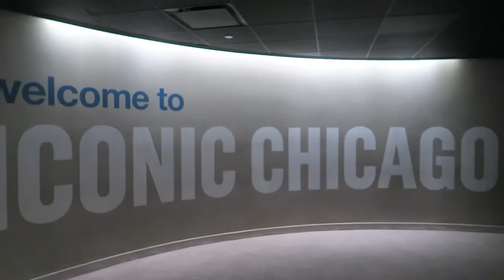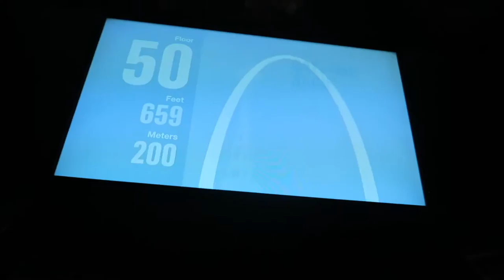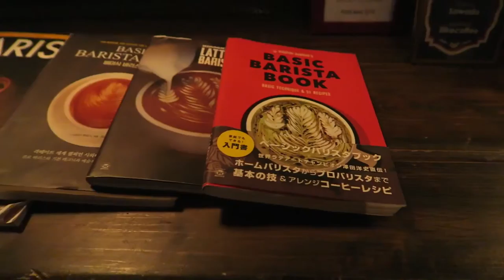Cloud Gate and the Sky Deck | Chicago | Travel Vlog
Day 2 of our Chicago Trip. We go to millenniumpark and see cloudgate. Saw the city from the sky deck and had the best coffee ever at Sawada Coffee.

🎶 Music from Vexento
Vexento - Sentimento
Features:
-Brunch at Wildberry Pancakes and Cafe
-Millennium park
-Jay Pritzker Pavillion (Great Lawn)
-Cloud Gate (The Bean)
-Defrosting at Peet's Coffee (I got windburn)
-Buckingham Fountain
-Willis Tower/Sears Tower (Sky Deck)
-Best coffee ever at Sawada Coffee (Got the green tea latte)
-Slurping turtle (food was meh)